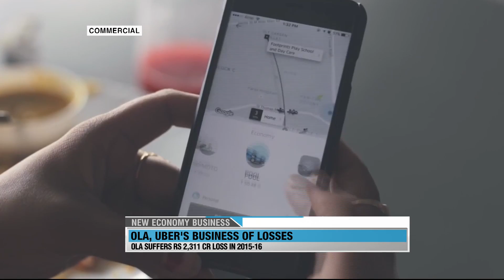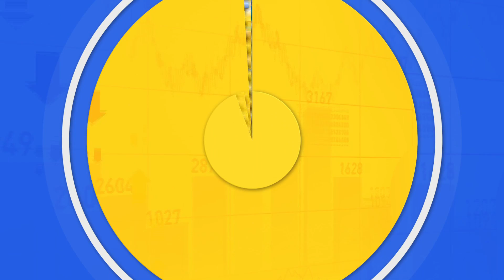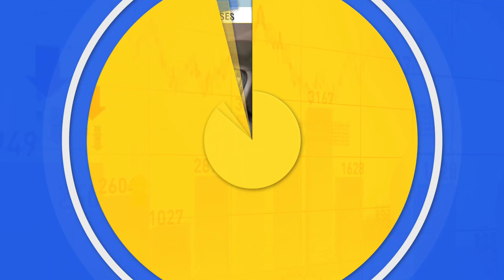Ola, Uber and the business of suffering losses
Cab hailing services and e-commerce start-ups have been incurring loss after loss. Uber has lost $2.8 billion last year whereas Ola suffered a loss of Rs 796 Cr in 2014-15